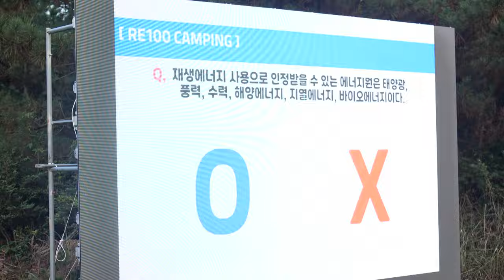[현장엔] 에너지도 다시 한 번 더!｜RE100 캠핑｜재생에너지로 캠핑하자!